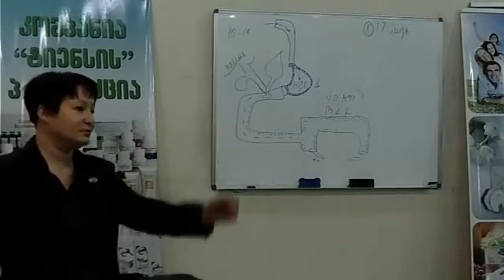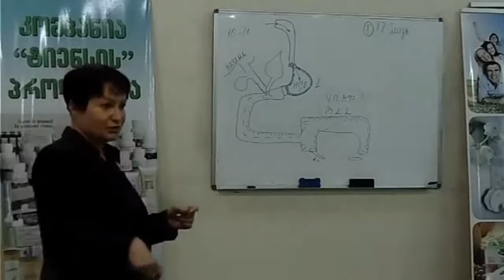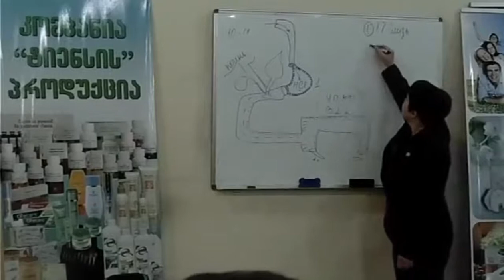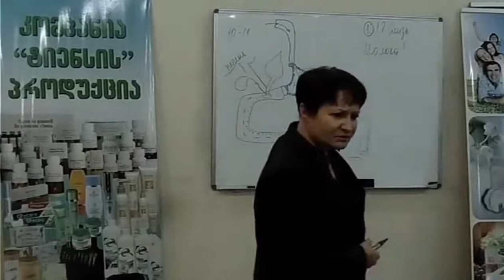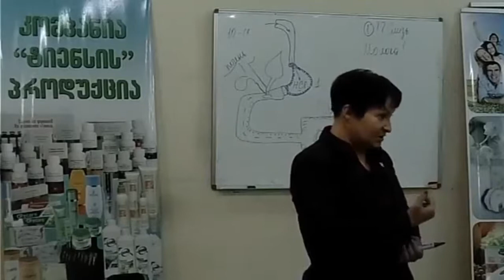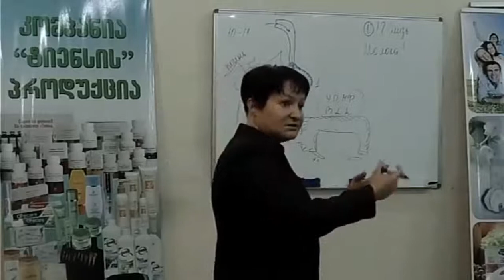Отрыво Из Школы Желудочно Кишечный Тракт